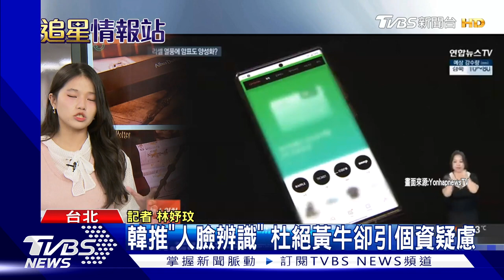劉德華上海開唱 黃牛喊價門票飆「一張30萬」! 部分歌迷照買單｜TVBS娛樂頭條